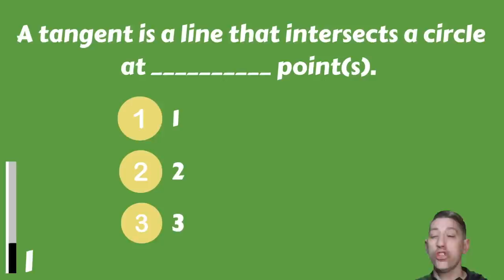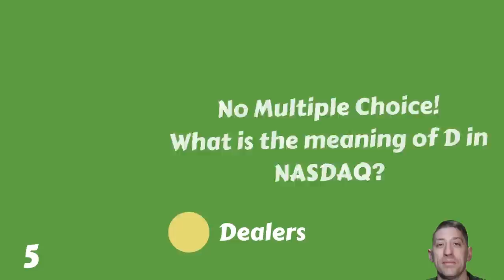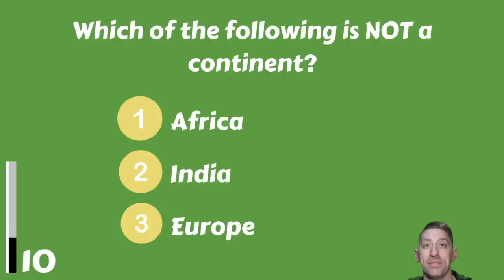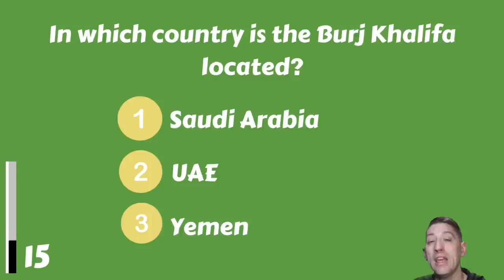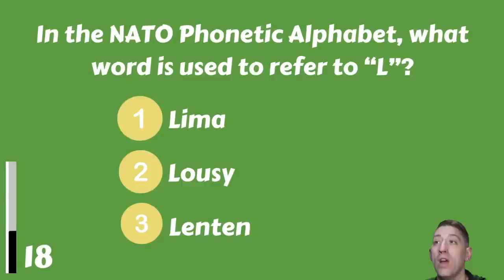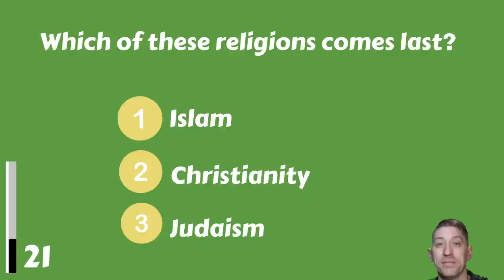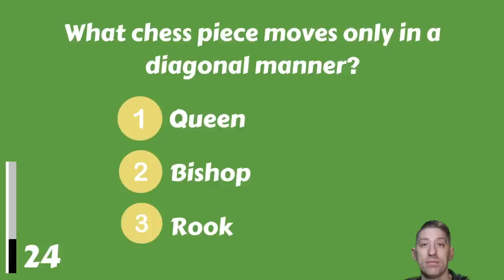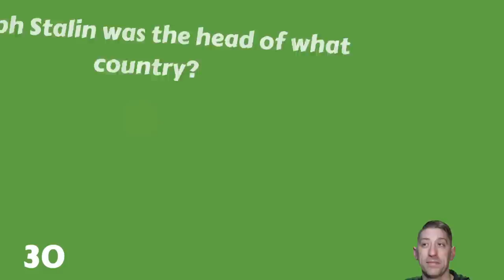People With A High IQ Have A Good Chance Of Beating This Quiz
Can you ace this general knowledge quiz? 30 questions will appear, let us know your score please!